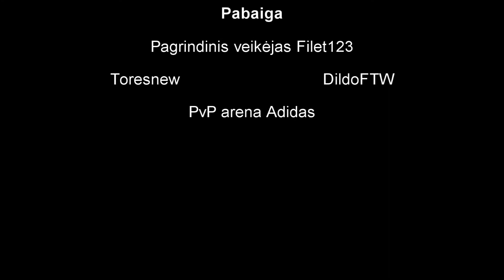Filet123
MC: Toresnew, Filet123, DildoFTW

Filmed in: mc.koridorius.lt

Montage: Toresnew